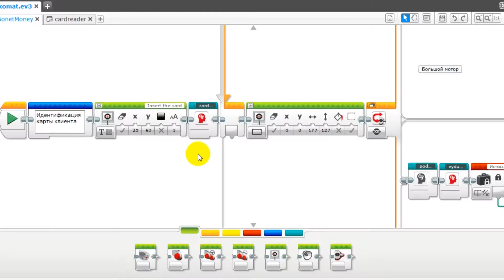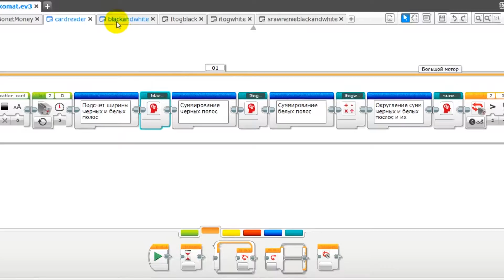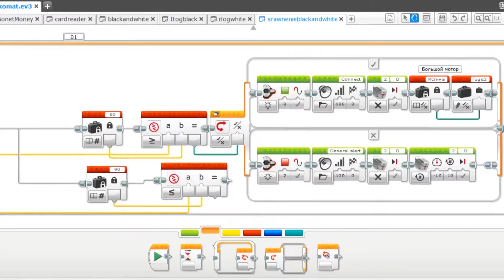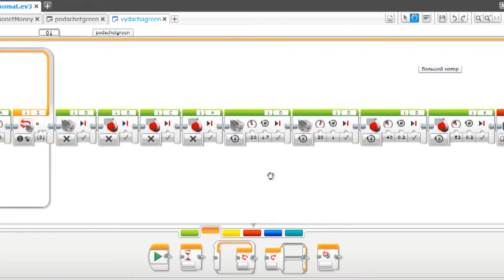Банкомат Bonet Money. LEGO Mindstorms EV3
Разработка модели банкомата на основе конструктора LEGO Mindstorms EV3. Автор проекта - Бонет Стас. Школа робототехники - Robo club.
г. Караганда, ул. Алиханова 32/2 (вход с торца)